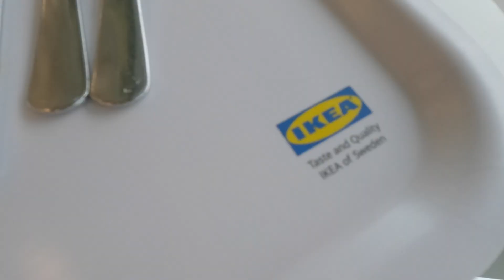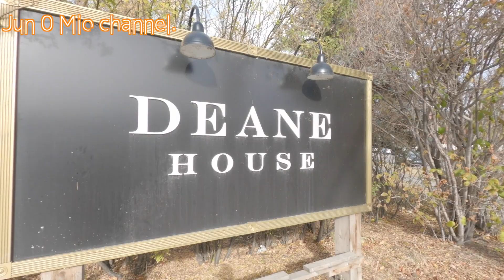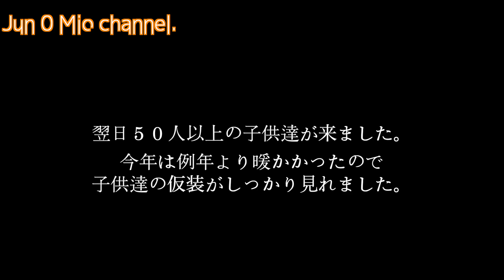[日韓夫婦の暮らし]ゆるりと過ごしたハロウィン前の日曜日。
カナダ在住日韓夫婦Jun & Mioです。
本日はとある日の日曜日の1日をVlogにしました。

ゆるりと過ごした1日の一コマ。

Instagramはこちら♡
Jun0Mio